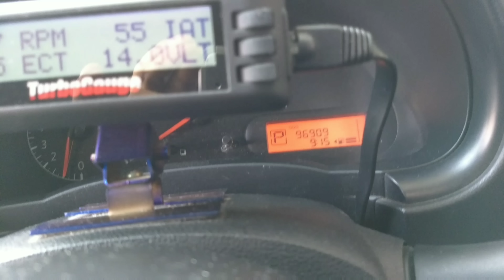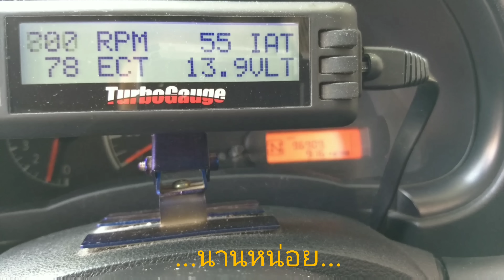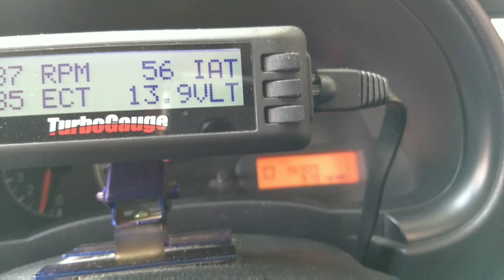6 ขั้นตอน รีเซ็ตความจำเกียร์ CVT นิสสัน อัลเมร่า-มาร์ช | Reset CVT Nissan Almera - March | CassyBank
6 ขั้นตอน รีเซ็ตความจำเกียร์ CVT นิสสัน อัลเมร่า-มาร์ช | Reset CVT Nissan Almera - March | CassyBank

*** รถรุ่นต่างๆ ที่สามารถรีเซ็ตแบบนี้ได้ ก็จะมี Nissan March Almera Juke Cube Livina Pulsar Sylphy ที่ไม่ turbo ถ้ายี่ห้ออื่นก็จะมี Mitsubishi Mirage Attrage และ Suzuki Swift Ciaz Celerio ครับ เพราะใช้เกียร์ Jatco CVT-7 JF015E เหมือนกัน ***

คราวนี้มาบอกขั้นตอนการ รีเซ็ตความจำเกียร์ CVT นิสสันอัลเมร่า ซึ่งส่วนตัวผมลองทำดูแล้ว รถวิ่งดีขึ้น ทำแล้วก็ไม่ได้เสียหายอะไร

แต่ถ้าสงสัยว่า ควรทำ หรือไม่ควรทำ มันก็มีหลายมุมมอง ผมแค่มาบอกขั้นตอนเฉยๆครับ ^_^

ส่วนรถรุ่นอื่นๆ ที่ใช้เกียร์ CVT ก็ลองทำตามนี้ดูครับ น่าจะใช้ขั้นตอนเหมือนๆกัน

ทำคลิปมาก็เป็นจำนวนพอสมควร ถ้าเพื่อนๆ ชอบคลิปของผม สามารถโดเนท เพื่อเป็นกำลังใจให้สร้างสรรค์ คลิปออกมาเรื่อยๆครับ ขอบคุณล่วงหน้านะครับ
Kasikorn Bank
Patara Buayam
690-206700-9